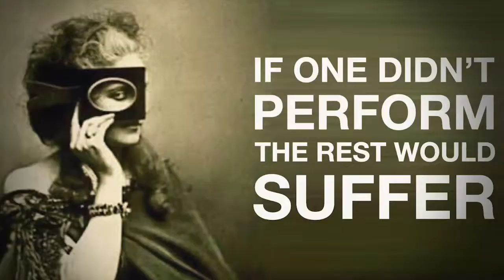Socialized! The Digital Village Opening (Klablab production)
What is the proper role for corporate leaders when it comes to social
business? My team and I learned from our work with hundreds of companies
that senior management has a sizable impact on how aggressively
and how efectively the company adopts a social business program. In
this chapter, we set out eight internal social business requirements that
executives can follow to both build and jump- start their companies'
internal growth engines. Senior leaders who have implemented these
policies, systems, and worklows have created opportunities for growth
that were never before possible given the constraints of a command- andcontrol
business model. In our research, we've seen companies surpass
the beneits that McKinsey has illustrated, while preparing the business to be
more adaptive for future challenges.